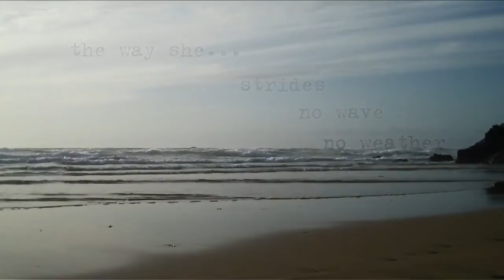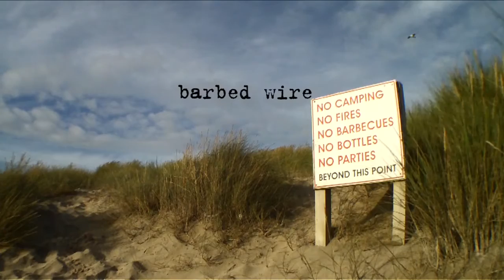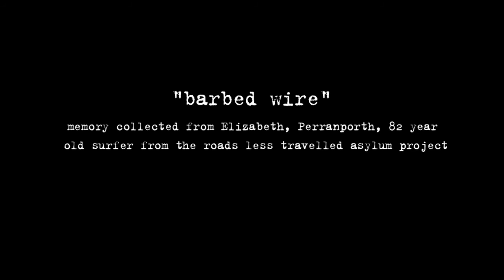Barbed Wire (Beautiful Elizabeth) | Kneehigh Moving Postcards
Barbed Wire | Kneehigh Rambles

A 'moving postcard' of the story of Beautiful Elizabeth collected in Perranporth by Anna Maria Murphy as part of the Kneehigh Rambles Programme.

Working with community, voluntary and social organisations, our Rambles programme reaches out to local people from all walks of life by providing free tickets, running workshops and offering opportunities to work with artists.

Kneehigh are a UK based theatre company with a local, national and international profile. For over 30 years we have created vigorous, popular and challenging theatre and perform with joyful anarchy.

Video by Brett Harvey